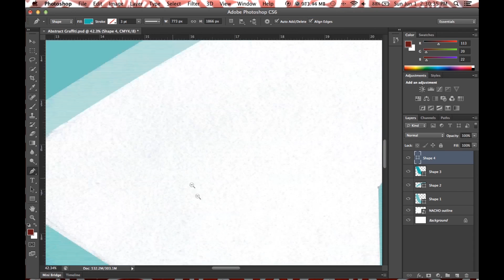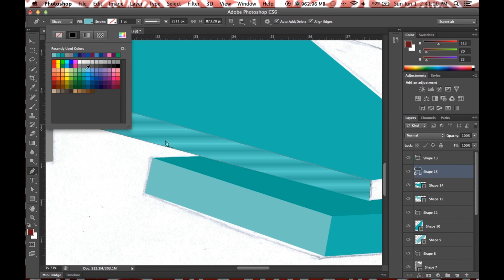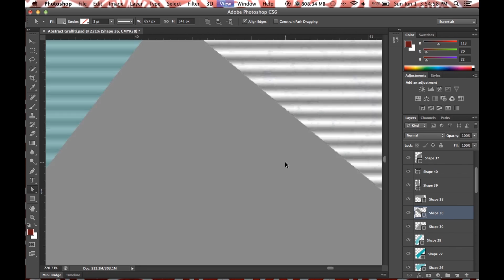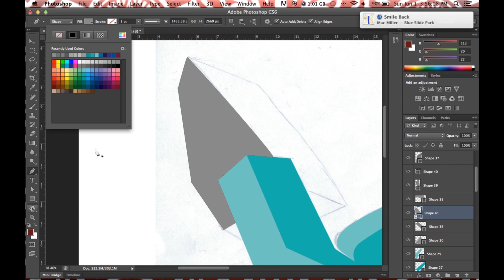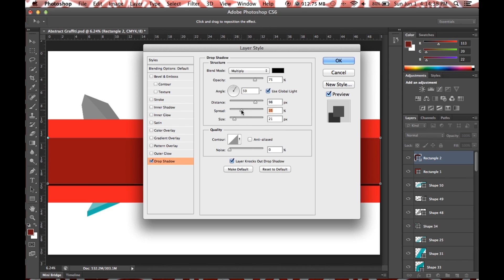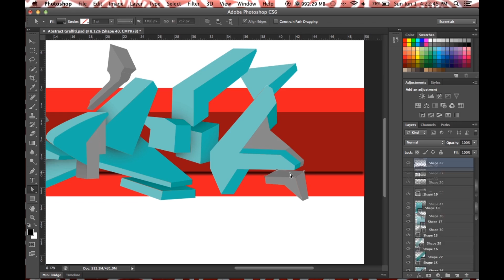Abstract Graffiti II PHOTOSHOP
Song: Big Sean- Nothing is stopping you